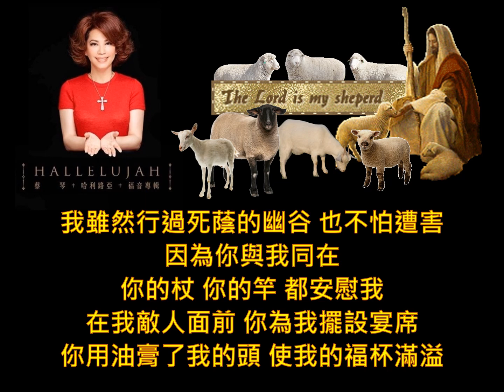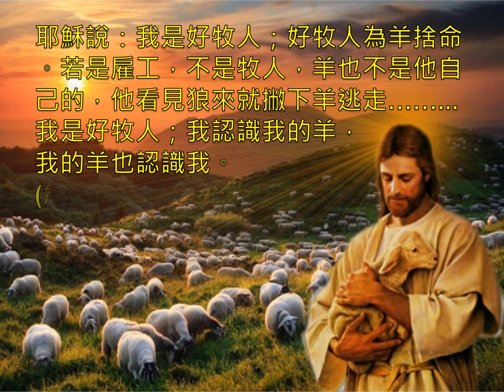詩篇23 蔡琴